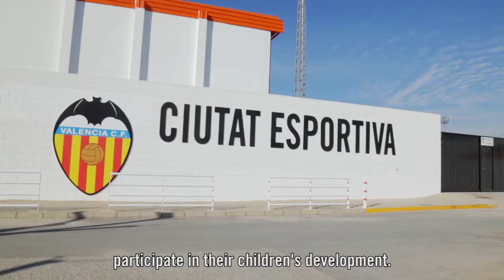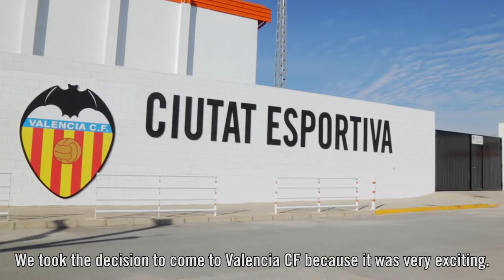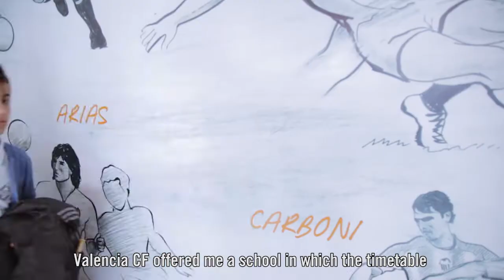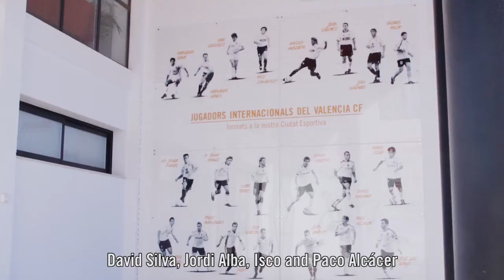THE EDUCATIONAL PROJECT OF THE VCF ACADEMY IN THE CIUTAT ESPORTIVA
This documentary is part of the educational project of the VCF Academy, whose aim is the integral development of the young footballers who are trained under the responsibility of Valencia CF at the Ciudad Esportiva -which includes both sporting and personal development. The objective is to emphasise the importance of aspects of personal development (academic studies, role of teachers, tutors, coaches, parents, etc.).

The heads of the VCF Academy are carrying out work to define the "personal profile" that they want to instill in the boys and girls at the VCF Academy, with essential aspects such as:

1. The development of personal autonomy.

2. Learning the skills necessary for competition ('Learning to Compete'), with respect always a maximum exponent.

3. The transmission of Valencianista sentiment through the values of the most significant players in the history of the club.

Using the 'VCF Personal Profile,' different actions will be implemented such as the 'School for Parents,' with periodic talks, specific training of coaches and the smooth communication with the associated schools. This documentary will be used throughout this project aimed at players, their parents and coaches, as well as the Football Schools associated with Valencia CF.